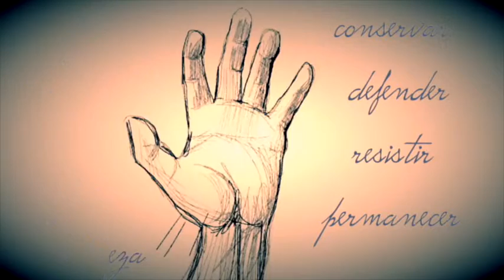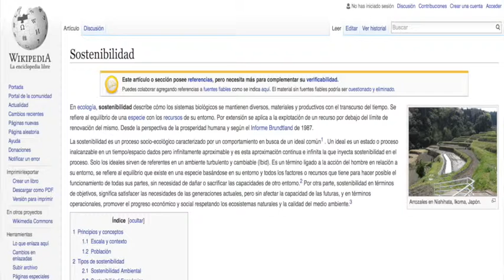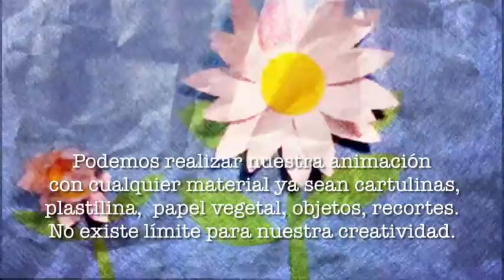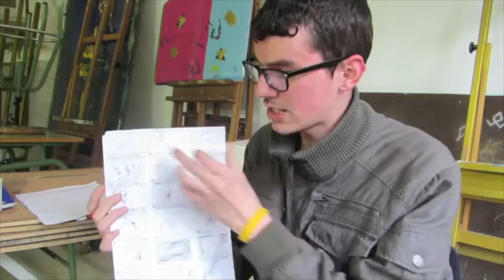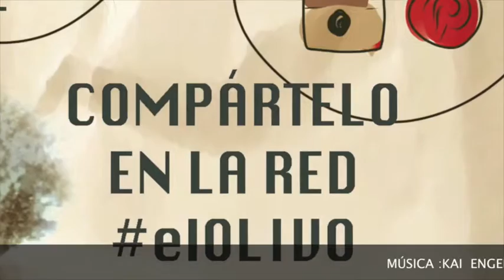EL OLIVO “Sostenibilidad en stop motion”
Propuesta didáctica  para  la película “el Olivo” dirigida por Iciar Bollain.
Profesor:  Luz Beloso
Narrador :Aitor Sotelo. Dibujo artístico.